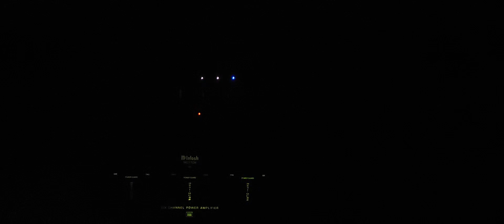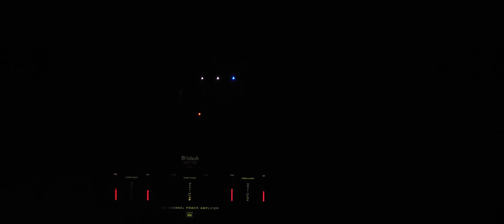Teresa Teng(등려군) - 월량대표아적심